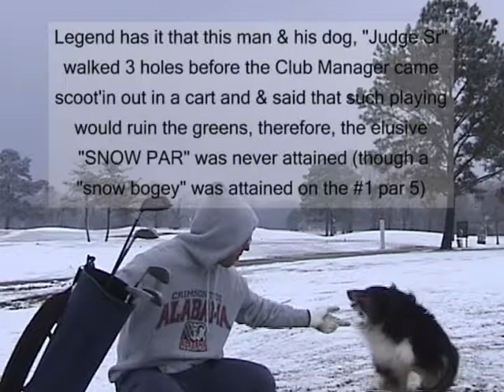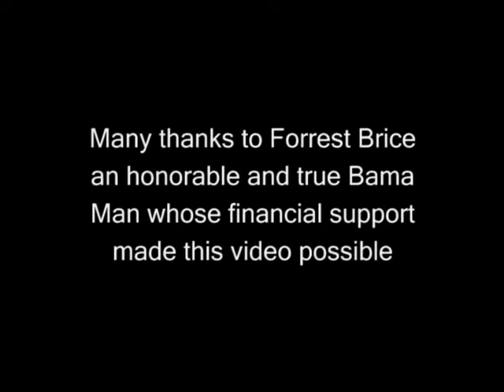The Elusive Snow Par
It doesn't snow often in Montgomery, Alabama, but when it does Oakley W. Melton III and his first Shetland Sheepdog, Judge Sr., are still determined to enjoy a morning on the links, with the goal of getting an 'elusive par'.